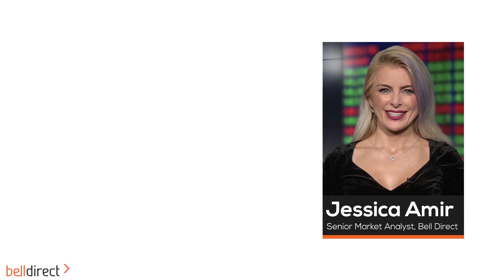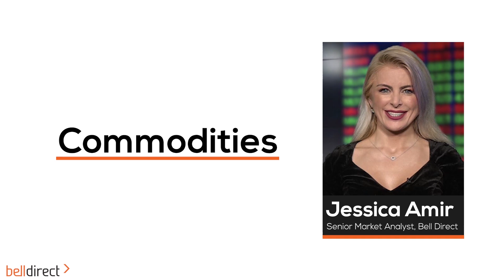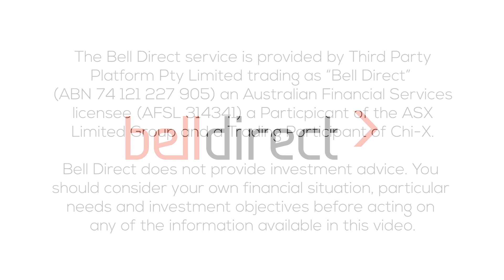Morning Bell 7 October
Yesterday, the ASX200 fell 0.6% after the Reserve Bank of New Zealand increased its interest rates, which affected sentiment on the ASX, making investors questions if the RBA would do the same.

Today, the Aussie share market is set to open higher, with the futures suggesting a rise of 0.5%.

What to watch today:
• The oil price fell 2.5% to US$76.92, falling from a 7-year high. Oil prices have surged over 50% this year, adding to inflationary pressures. Iron ore prices remained relatively flat overnight on limited market activity. And thermal coal prices fell 10% from their record high.
• Watch travel, tourism and food and beverage stocks ahead of NSW reopening next week.
• In economic news, there will be a services sector reading today for September.
• Companies going ex-dividend today include ARB Corp (ASX:ARB) and Macmahon Holdings (ASX:MAH).

Trading Ideas:
• Citi reiterated its BUY rating for ship builder Austral Limited (ASX:ASB) with a $3.10 price target, implying 61% share price growth in a year.
• Bullish charting signals have been seen in QBE Insurance (ASX:QBE), hipages Group (ASX:HPG) and Praemium (ASX:PPS) according to Trading Central